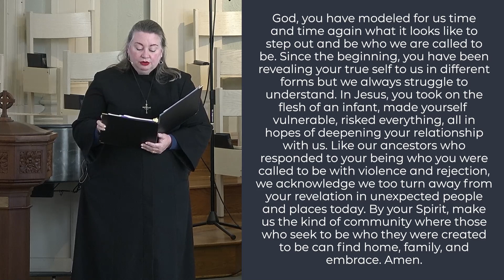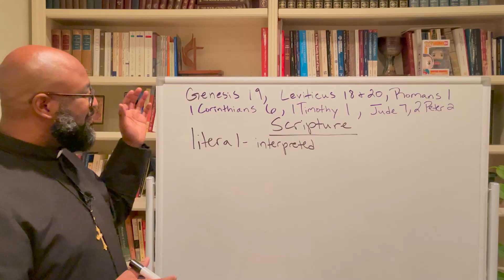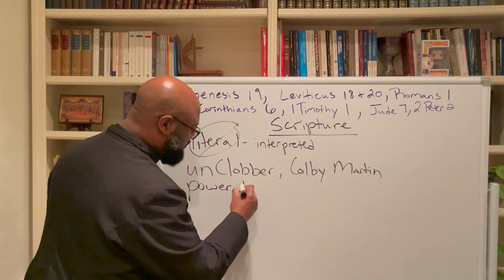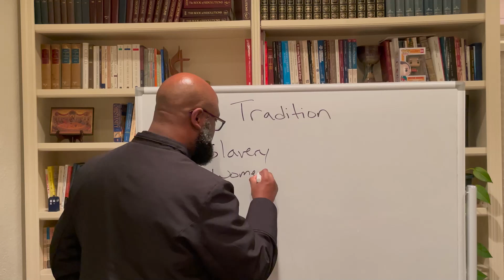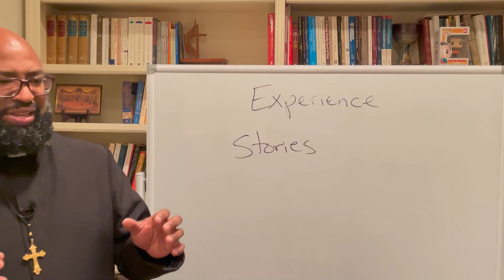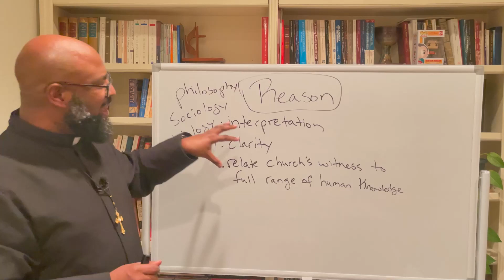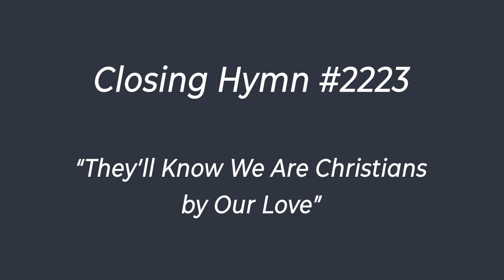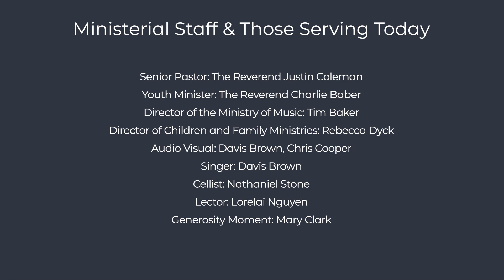University United Methodist Church - Sunday Worship Service, January 23, 2022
We are so glad that you have joined us for worship today! Our mission here at University Church is to live into radical kinship through loving God, serving others and building Christian community. We pray you will find encouragement and spiritual nourishment here as we praise God and celebrate our Risen Savior!

COVID UPDATE: With the start of the new year comes new challenges, especially with the Omicron variant. While we will continue to hold in-person worship at 9am and 11 am, we highly encourage every to participate online at least through the month of January. We will not be having in-person Sunday school classes for the month of January. We will continue to provide updates as they develop.

Please click on this VOLUNTEER link to find your place to serve as we welcome our community back into our house of worship:

Please let us know you are participating in worship by filling out our online attendance pad

Please let us know what you think about the experience. If you enjoyed this service, would you share it with others who may also enjoy it? That's one of the best ways you can support the ministry of University Church.

See our website for more info on who we are, what we do, and what we're about.

Copyright and Licensing Info:
All music used by permission. CCLI #20350607 and #20350597.